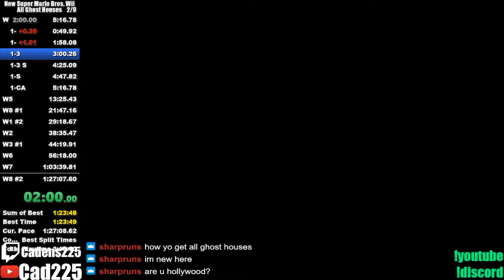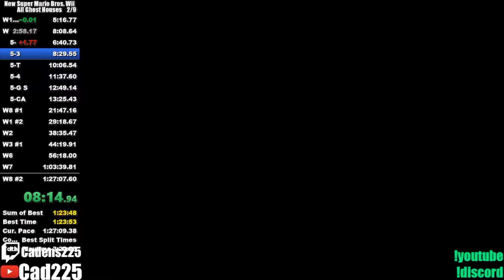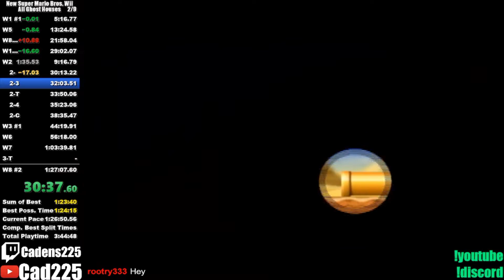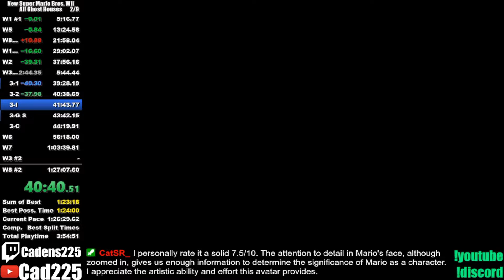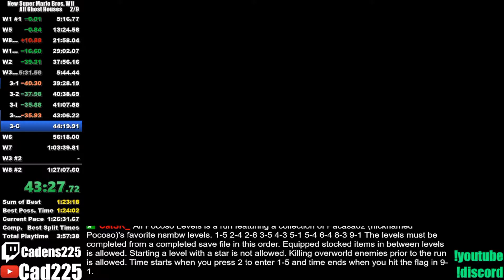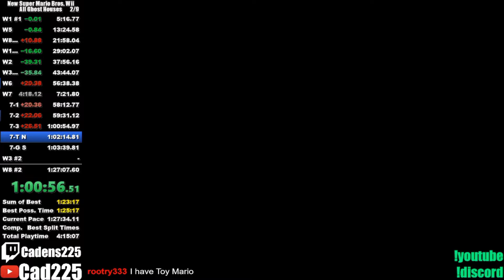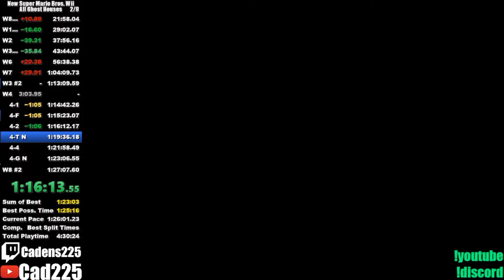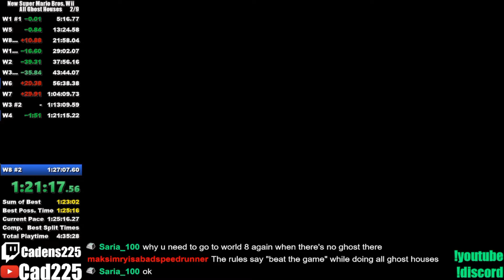[WR] New Super Mario Bros. Wii Any% All Ghost Houses In 1:25:13